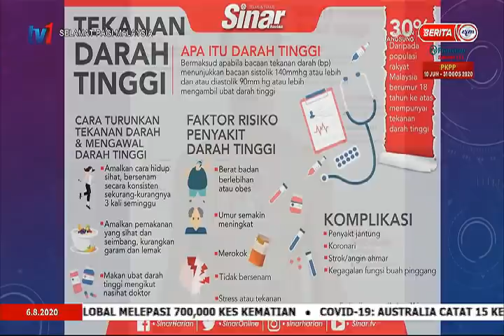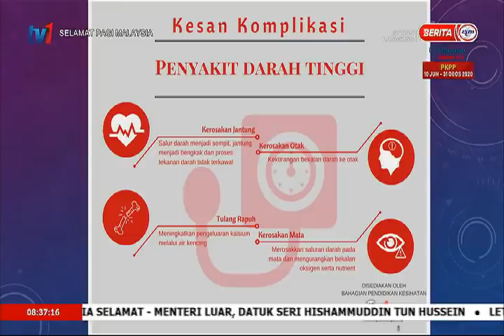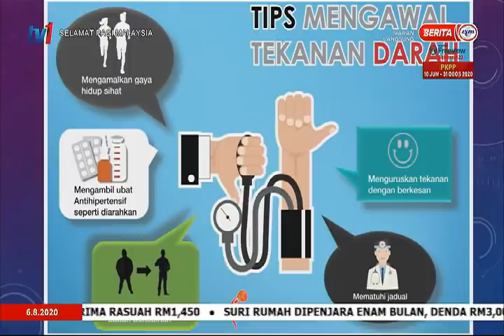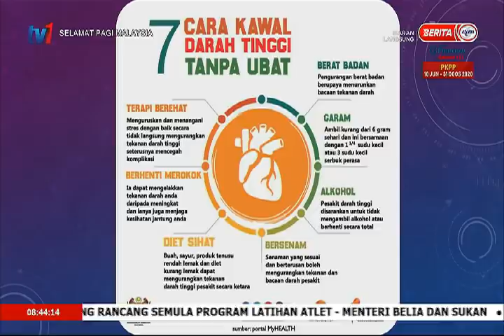6 OGOS 2020 SPM – DOKTOR & ANDA : DARAH TINGGI – PEMBUNUH SENYAP